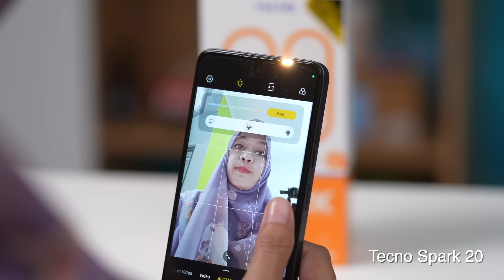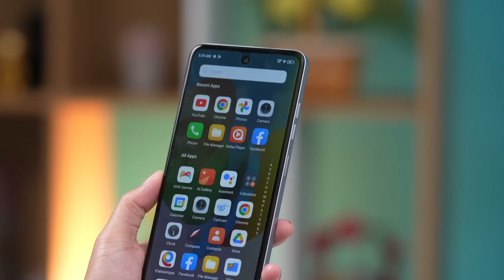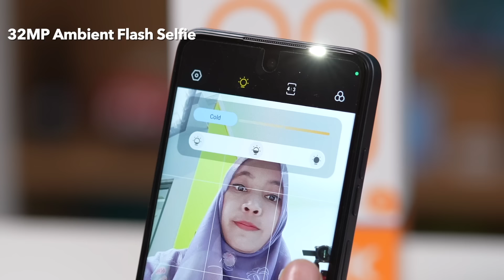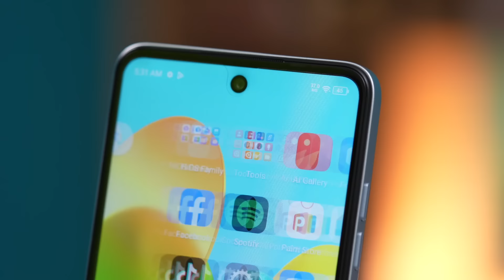Gokil 999K TECNO SPARK 20 Series, Layar Puch Hole, Dual Speaker!!